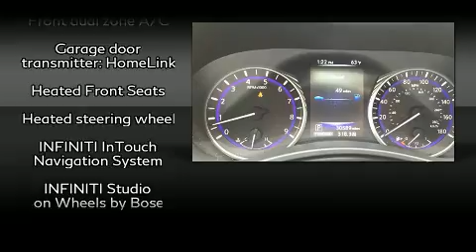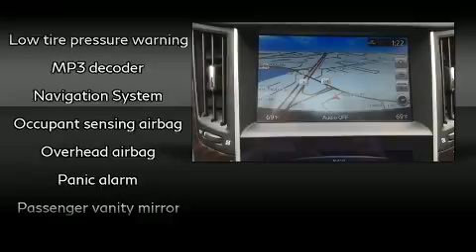2014 INFINITI Q50 Premium in Rockland, MA 02370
Introducing the 2014 INFINITI Q50. This 4 door, 5 passenger sedan just recently passed the 30,000 mile mark! A 3.7 liter V-6 engine pairs with a sophisticated 7 speed automatic transmission, and for added security, dynamic Stability Control supplements the drivetrain. INFINITI prioritized practicality, efficiency, and style by including: front and rear reading lights, a tachometer, speed sensitive wipers, a built-in garage door transmitter, front fog lights, power moon roof, and power front seats. INFINITI also prioritized safety and security with features such as: dual front impact airbags, front side impact airbags, traction control, brake assist, anti-whiplash front head restraints, a security system, and 4 wheel disc brakes with ABS. Sophisticated all wheel drive assures superb handling in any weather condition. We know that you have high expectations, and we enjoy the challenge of meeting and exceeding them! Stop by our dealership or give us a call for more information.